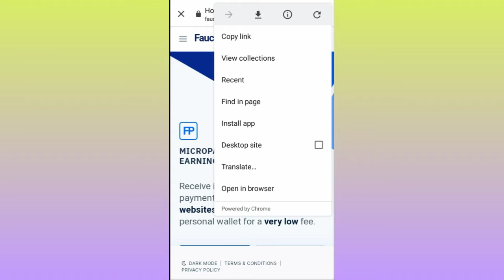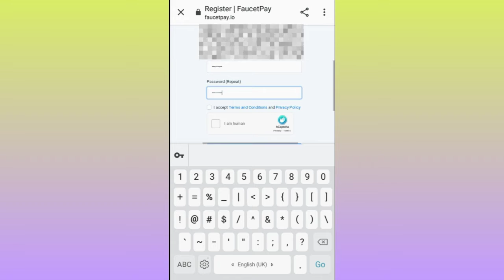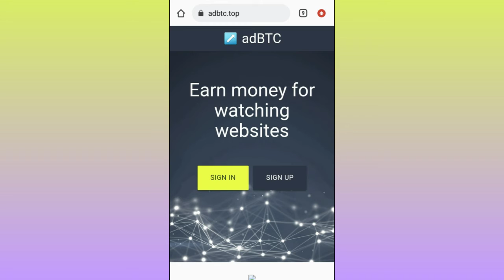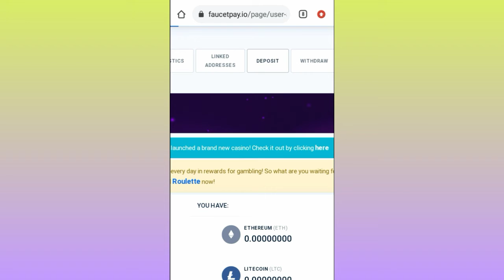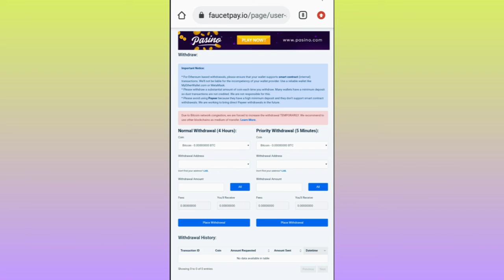How to create Faucetpay account in Mobile||How to use Faucetpay wallet in android|Asim tech542.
in this video tutorials you will learn about how to create account  faucetpay  in pakistan and also earn from it.

__________Follow me___________